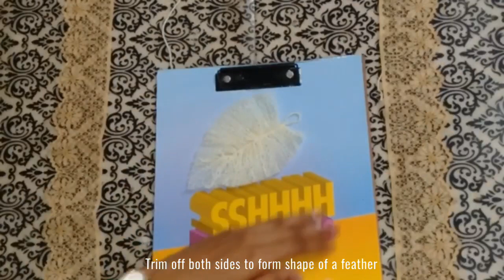Make it yourself - Faux wool feathers | Boho chic and dreamcatcher projects | DIY craft project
Make it yourself simple and easy fairy and magic feathers of wool.

These feathers can be used in DIY dreamcatcher projects. Can be used to make Boho chic accessories, wind chimes, purse and mobile charmer, keychains.

If you like the video, please hit the LIKE button, share your comments in the comments section, SHARE this video with your friends and family and most importantly SUBSCRIBE to my channel for more such interesting and creative videos.